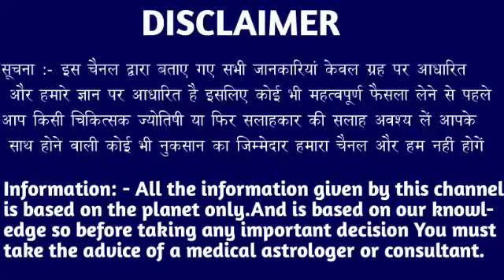कर्क राशि वालों 09 जनवरी 2024 से दोनों आंखें खुली की खुली रह जाएंगे। Kark Rashi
कर्क राशि वालों 05 जनवरी 2024 से दोनों आंखें खुली की खुली रह जाएंगे। Kark Rashi